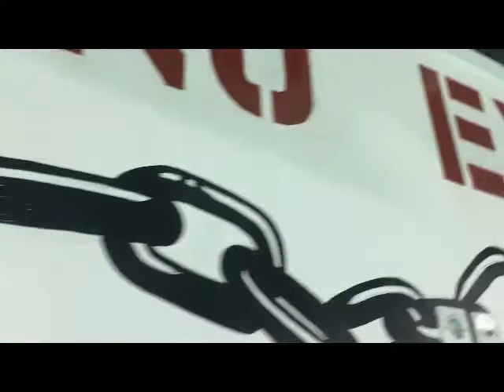Wall art Stallian Gym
WALL ART OF GYM
Follow Me INSTAGRAM : sam thecommando